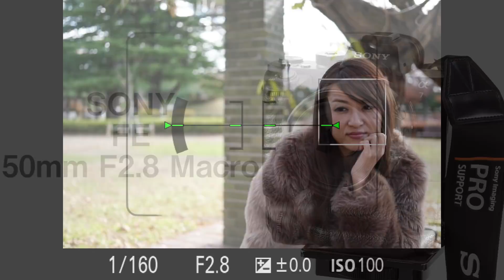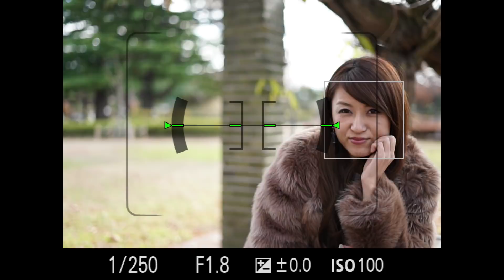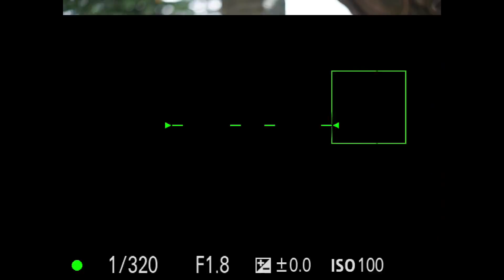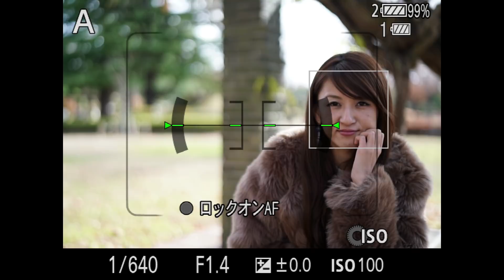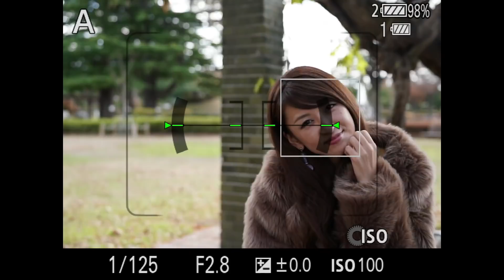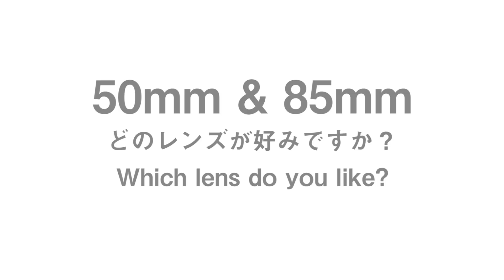SONY a7R II 50mm & 85mm Sharpness & Bokeh | ソニーレンズの撮り比べ | Hidema channel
SONY α7R II with
FE 50mm F2.8 Macro
FE 50mm F1.8
Planar T* FE 50mm F1.4 ZA

動画使用機材
SONY α6500 with FE 24-70mm F2.8 GM